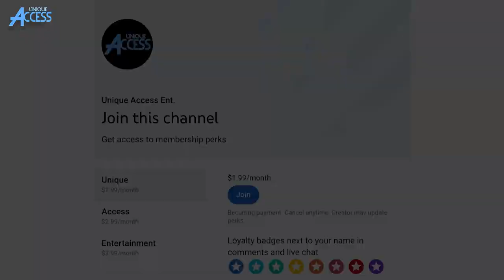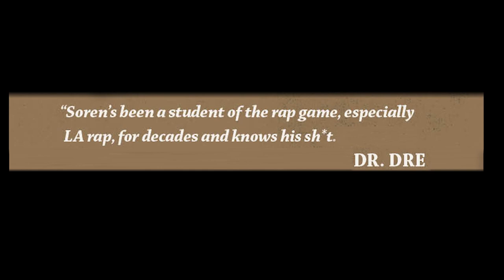The D.O.C. on Status of his Documentary & Returning to Rap with Codefendants’ “Fast Ones”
Watch as TheDOC stops by UniqueAccessEnt to discuss the status of his documentary. The Dallas rapper also tells SorenBaker about returning to rap with Codefendants' "Fast Ones."

Watch RBX on Why He Didn’t Sign to Death Row Records, Underestimating "The Chronic" & The D.O.C.'s Insight